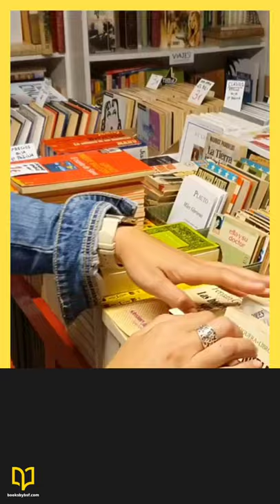Buy Books Online From Booksbybsf.com at best price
✅Start Preparing For Exams Today
🟢 Put an end to your quest of finding books
🔴 Stop Searching Books Online
🛒 Purchase original and genuine books from all publishers of India and abroad.

Huge Stock Ready To Ship ✅